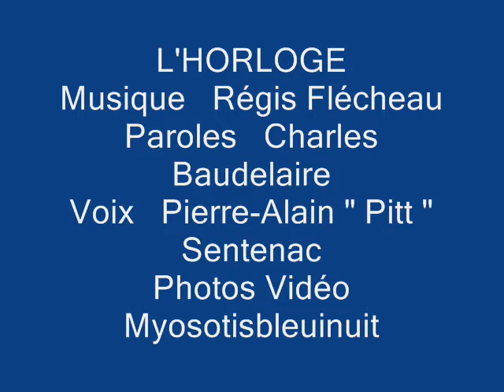L' HORLOGE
Musique Régis FLECHEAU
Paroles Charles BAUDELAIRE
Photos / Vidéo Myosotisbleuinuit
Chaines Youtube